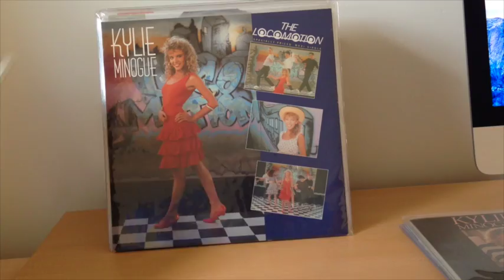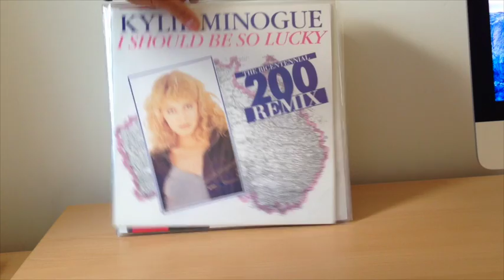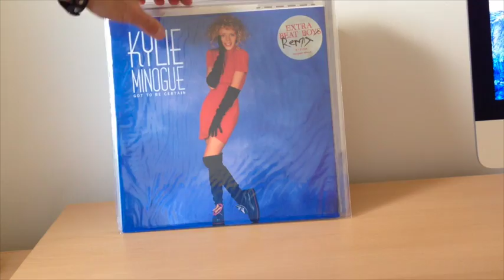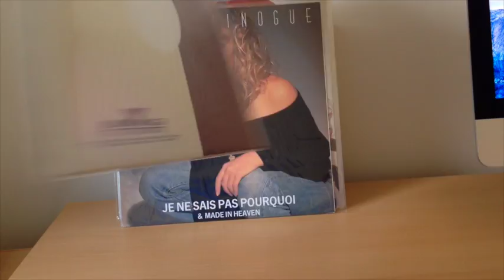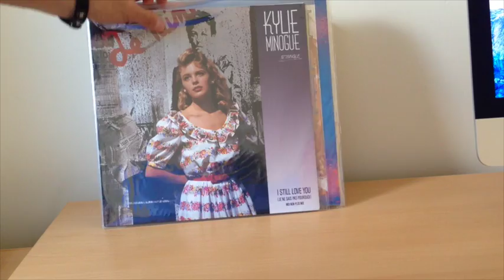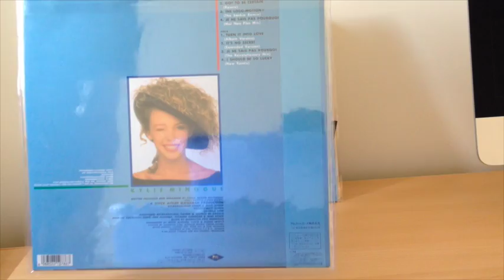Kylie vinyl - Part 1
This video is about Kylie's First Album vinyl collectibles. The album was a huge hit in most countries around the globe and spawned a multitude of rare and interesting collectibles. Here are some of the vinyl pressings that were issued from the album.

1. Getting Closer (UK Instrumental Mix)
2.The Loco-Motion (The Sankie Mix)
3. I Should Be So Lucky (The Bicentennial Remix)
4. Got To Be Certain (Extra Beat Boys Remix - Ashes To Ashes)
5. All I Wanna Do Is Make You Mine (Extended Version)
6. Je Ne Sais Pas Pourquoi - I Still Love You (The Revolutionary Mix)
7. It's No Secret (Alternative Extended Version)
8. Made In Heaven (The Heaven Scent Mix)
9. Turn It Into Love (PWL Hit Factory Mix)